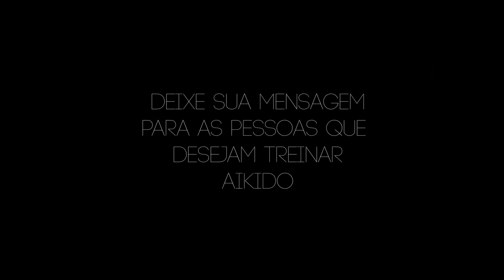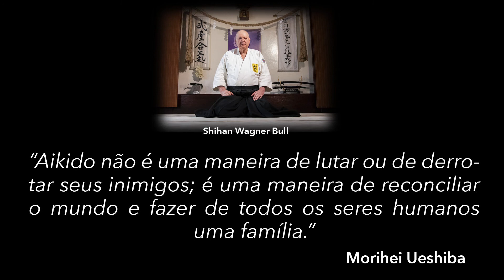Aikido Takemussu AIKI. Conheça nossos instrutores. Claudineis Bezerra.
Esta é uma série de videos depoimento dos nossos instrutores do Instituto Takemussu.

Curta e compartilhe nossos videos.